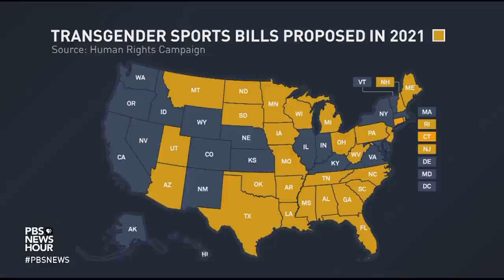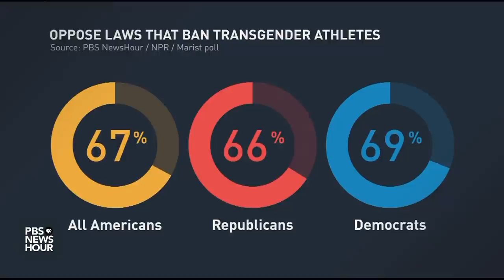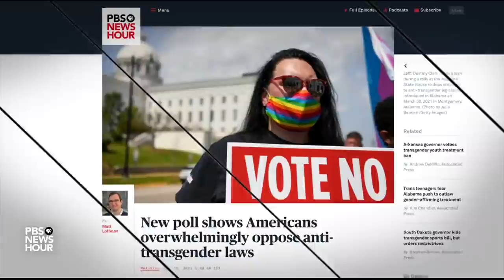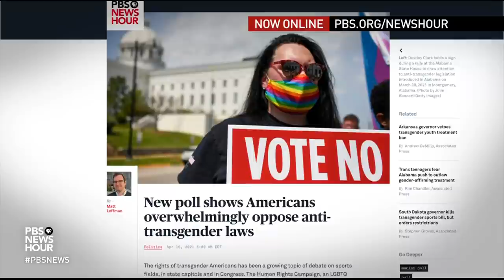Trans athletes say they are being 'othered' as record number of bills seek to limit rights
It's been a record-breaking year of bills proposed in state legislatures that would limit transgender rights - from access to medical care to sports participation. Despite that, a new PBS NewsHour/NPR/Marist poll found that Americans across the political spectrum oppose those efforts, and more than half of people personally know someone who is transgender. John yang has our report.